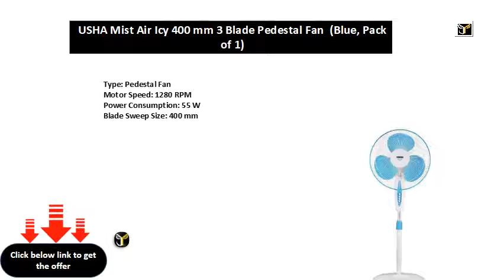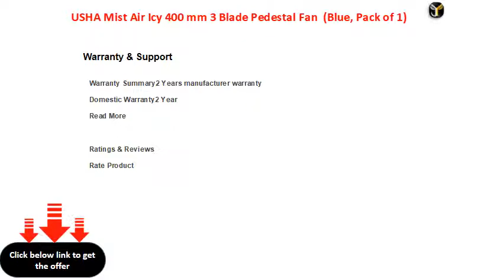USHA Mist Air Icy 400 mm 3 Blade Pedestal Fan Blue, Pack of 1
Type: Pedestal Fan
Motor Speed: 1280 RPM
Power Consumption: 55 W
Blade Sweep Size: 400 mm